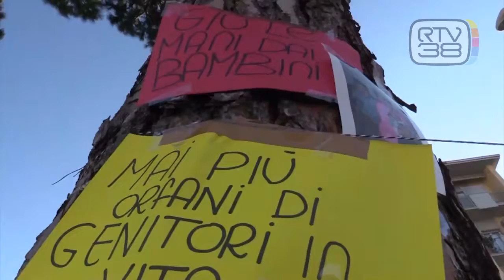SCANDALO SERNPER, 7 RINVII A GIUDIZIO